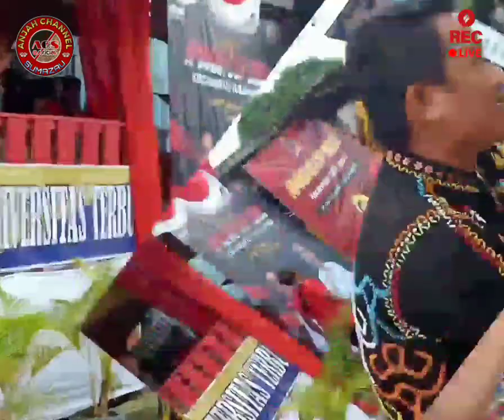Lagu Amanah Cup Tulin Onsoi ,,Di Hadiri Bupati dan Wakil Bupati,DPR Kab Nunukan Beserta Rombongan